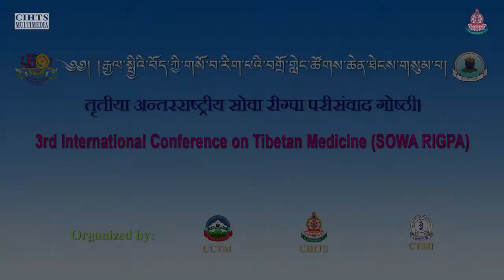Philosophy of healing traditional in Tibet- Asrarul Haque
PAPER PRESENTATION

Philosophy of healing traditional in Tibet
Asrarul Haque

3rd International Conference on Tibetan Medicine
25th February – 1st march, 2018